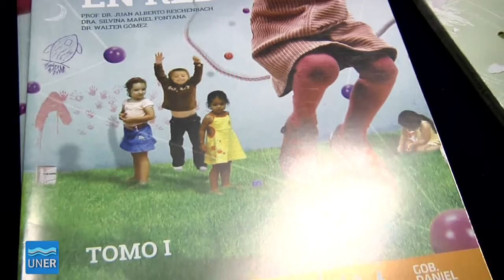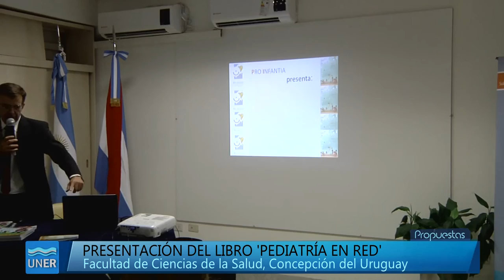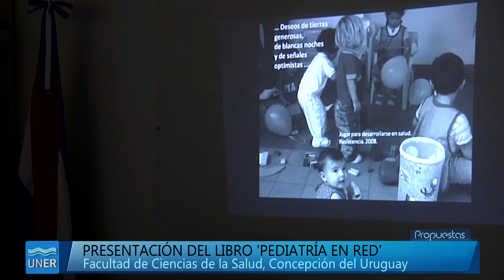Dr. Juan Reichenbach - 'Pediatria en red'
En la Facultad de Ciencias de la Salud  se presentó el libro Pediatría en Red, a cargo de su autor el Prof. Dr. Juan Reichenbach, quien es docente de la Maestría en Salud Familiar y Comunitaria.

La publicación es el emergente de un proceso en red que tiene como antecedentes previos la edición del Programa de Residencias de Pediatría de la Provincia y el Portal de Educación Permanente en Pediatría. Consta de 700 páginas en las que se intenta reflejar una visión ampliada de la especialidad, con la participación editorial del equipo de Salud (gestores, docentes de Grado y Posgrado, enfermeros, antropólogos, periodistas, defensores de los Derechos del Niño, pedagogos, bioquímicos, neonatólogos, especialistas pediátricos, médicos de familia, etc.).

La riqueza del material se ve potenciada, además, por el hecho de haber logrado la articulación entre residentes actuales, ex residentes como representantes hoy de diversas instituciones y organismos y del sector gubernamental.

El libro  está dirigido a la Educación Permanente en Pediatría, en armonía con la edición virtual del Portal y destinado a Pediatras, Médicos generales, a Médicos que atienden niños, a estudiantes avanzados de nuestras Universidades y al equipo de Salud.

Es editado por la Subsecretaría de Planificación de la Salud del Ministerio de Salud de la provincia de Buenos Aires y es una publicación gratuita.